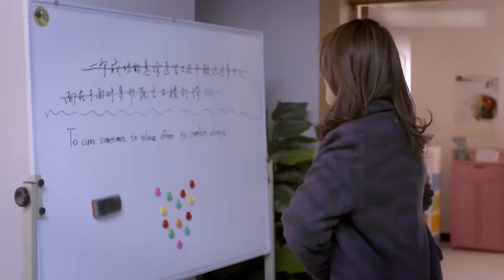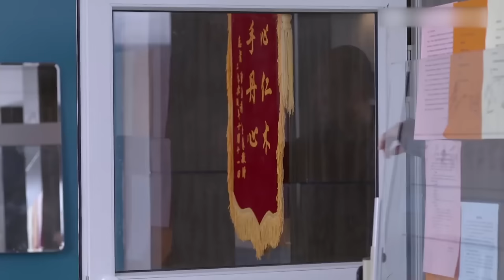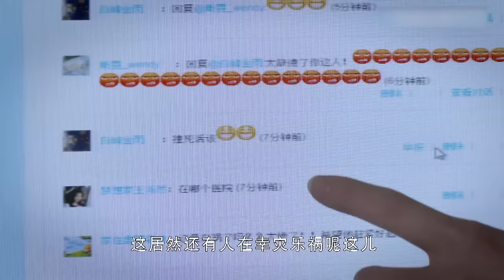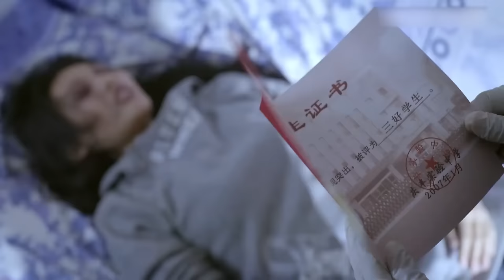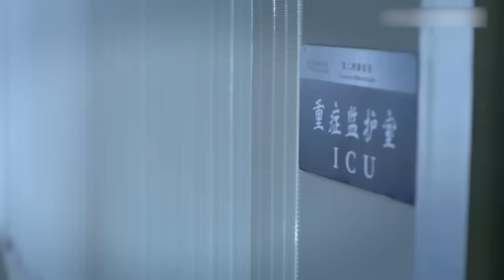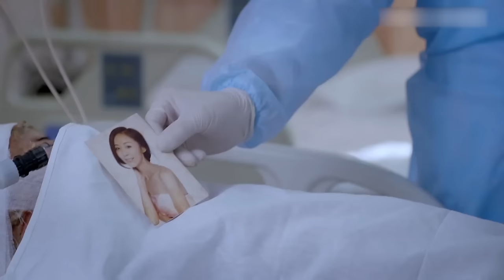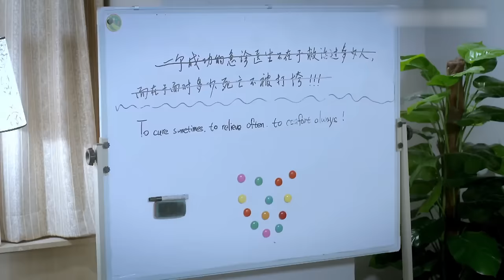FULL【急诊风云 EP03】真实故事改编，靳东袁泉演绎急诊室的人情冷暖！| Emergency Room | 靳东 袁泉 （医疗/现代）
剧名：急诊风云